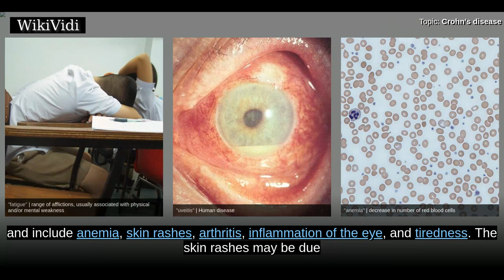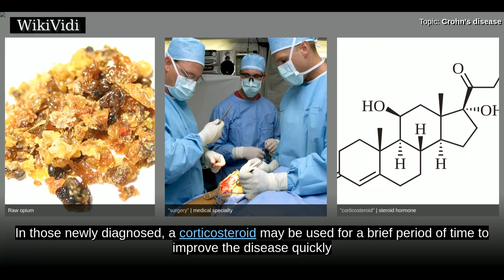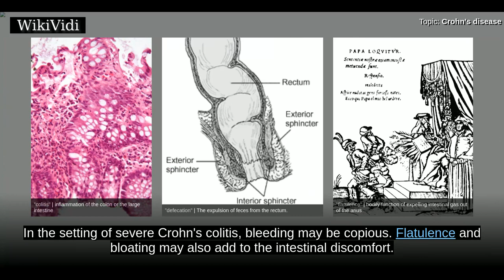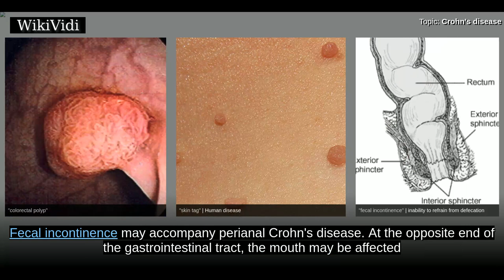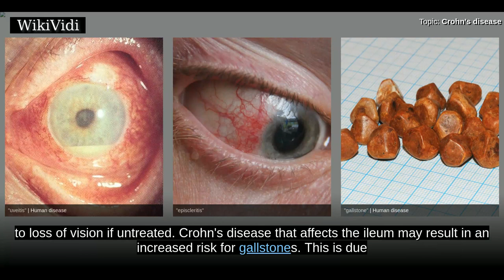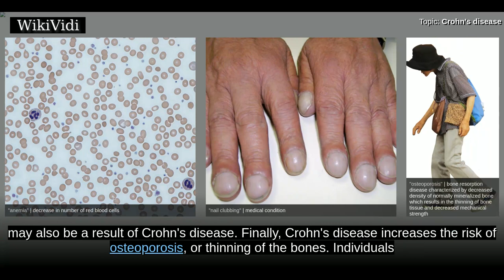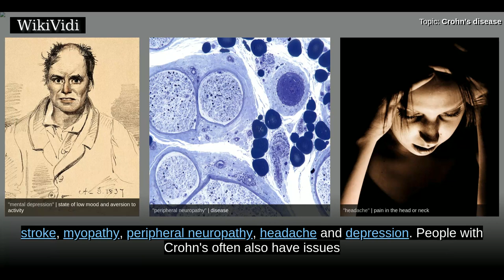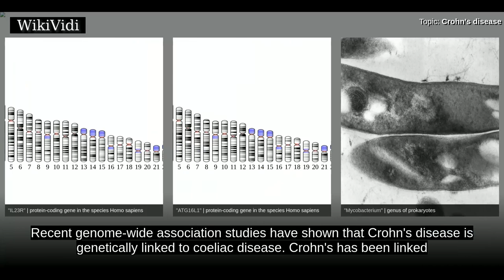CROHN'S disease - WikiVidi Documentary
Crohn's disease is a type of inflammatory bowel disease  that may affect any part of the gastrointestinal tract from mouth to anus. Signs and symptoms often include abdominal pain, diarrhea , fever, and weight loss. Other complications may occur outside the gastrointestinal tract and include anemia, skin rashes, arthritis, inflammation of the eye, and tiredness. The skin rashes may be due to infections as well as pyoderma gangrenosum or erythema nodosum. Bowel obstruction also commonly occurs and those with the disease are at greater risk of bowel cancer.   While the cause of Crohn's disease is unknown, it is believed to be due to a combination of environmental, immune, and bacterial factors in genetically susceptible individuals. It results in a chronic inflammatory disorder, in which the body's immune system attacks the gastrointestinal tract possibly directed at microbial antigens. While Crohn's is an immune-related disease, it does not appear to be an autoimmune disease . The exact...

Shortcuts to chapters:
00:03:35  Gastrointestinal
00:06:15  Systemic
00:07:15  Extraintestinal
00:11:27  Cause

Copyright WikiVidi.